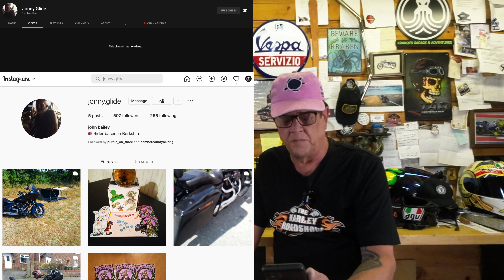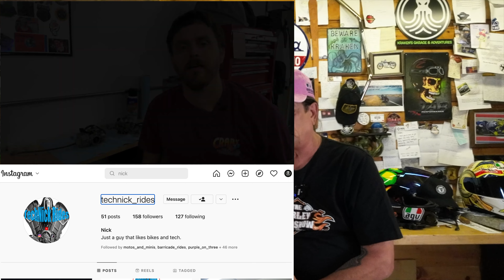Some Random Thoughts!? - Plus 1 Shoutout!?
Some Random Thoughts!? - Plus 1 Shoutout!? Let's talk about that! Let's get kraken! ​🏍💨🦑

Eric

Thank you to the Patreons! Without you this channel would not survive!

Chapters
00:00 Beginning
01:51 @RidingandWrenching
07:34 @jonnyglide6827
07:56 @TechNickRides

GoPro Hero Black 7
GoPro Pro 3.5mm Mic Adapter
Same top Frame Mount Housing Case Compatible with GoPro Hero 7
ULANZI Quick Release Base Mount for GoPro
AxPower 360 Degree Swivel Arm for GoPro
Purple Panda Lavalier Lapel Mic
Rode Wireless GO II Single Channel Wireless Microphone System
MACTREM 75 Inch Camera Tripod
EXO-R1 Air Helmet Bautista
First MFG Co. - Sharp Shooter - Men's Motorcycle Leather Vest
SAMSUNG Galaxy S21 Ultra 5G

If you would like to write me and I'll be sure to share it on the channel!